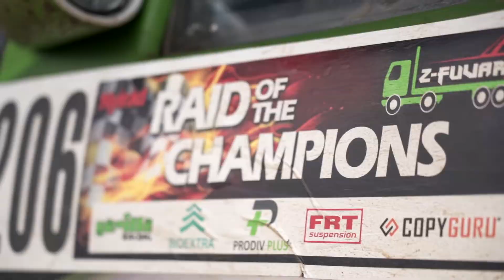NAC Rally Team: RAID OF THE CHAMPIONS (2022)